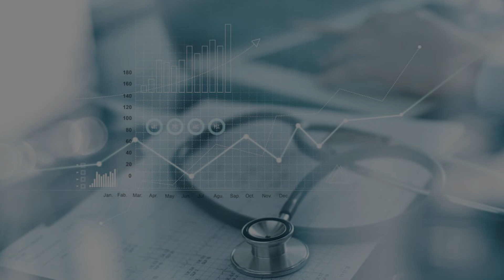Vascular Problems | 30ఏళ్ల వయసులో రక్తనాళాల్లో సమస్యలు రావడానికి కారణాలు! Dr. PC Gupta | Tone Health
What is Vascular Disease (Vasculopathy) in Telugu. Common Causes for Vascular Problems in Young Indians under 30 Years Old.